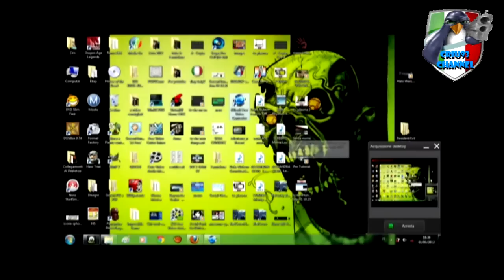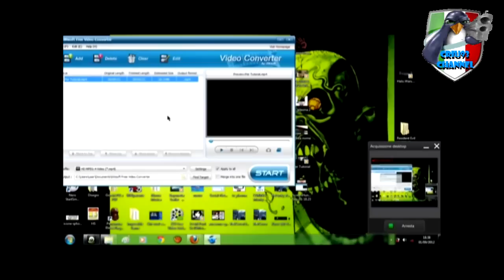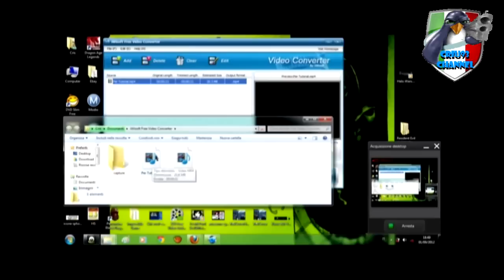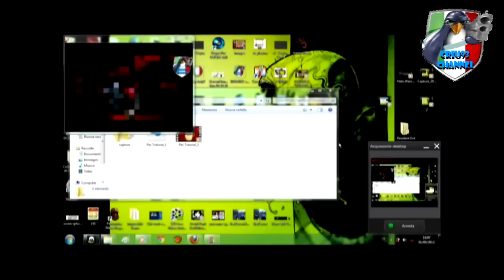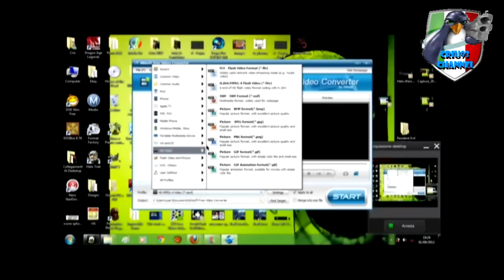| Video Tutorial | Come Ingrandire Un Video // Mettere Il Video A Tutto Schermo |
In questo video tutorial spiegherò brevemente come rimuovere le 2 barrette nere laterali dei video, per rendere il video a tutto shermo.
Guarda il video per sapere come si fa! ;)